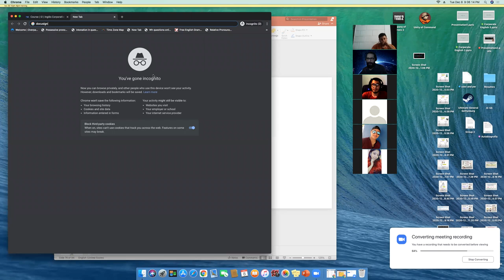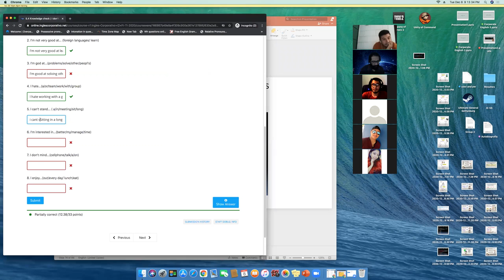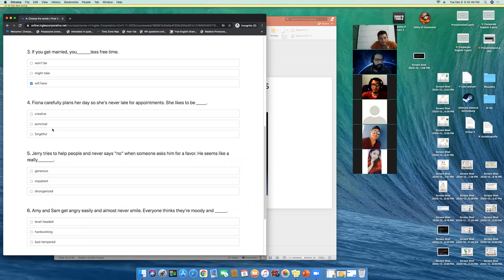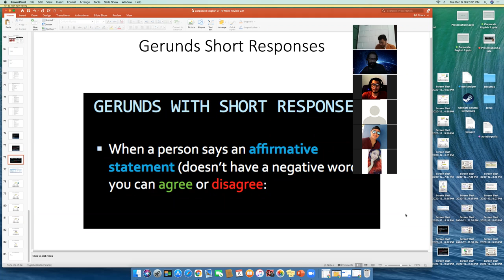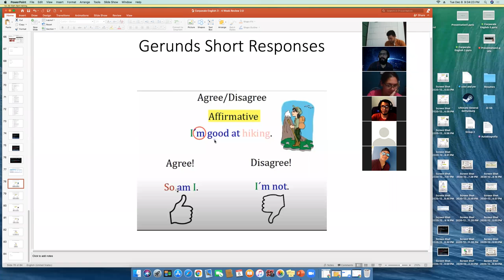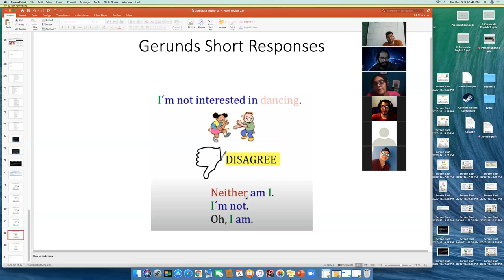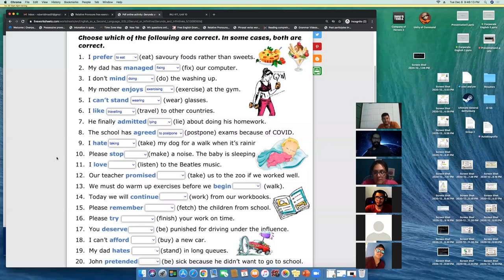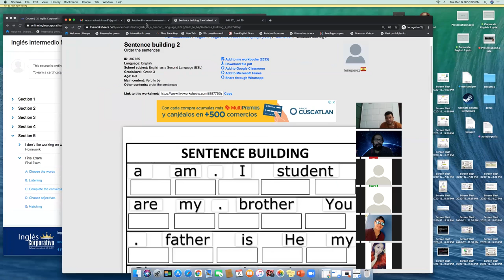Ingles Corporativo- I2-01-9-10-PM-11-20 - Wk 4 Day 2